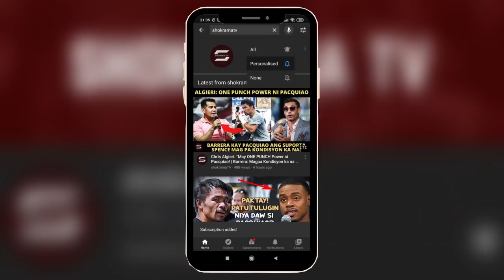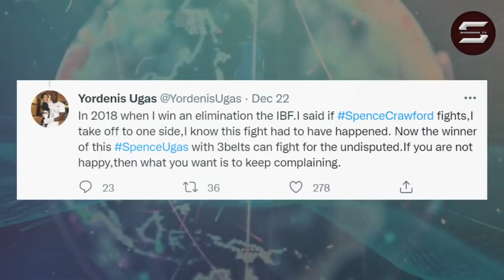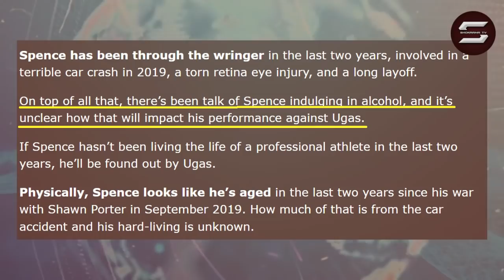Spence na ADIK Ngayon sa ALAK! Delikado kay Ugas to! Canelo BARADO kay Benavidez Sr! "Takot Talaga"